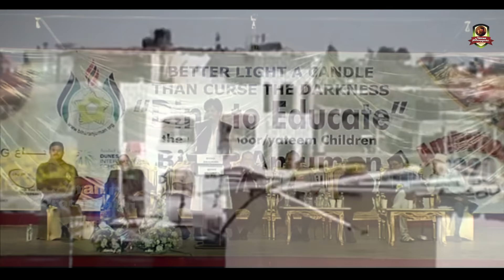Imran Pratapgarhi's Heart Touching Nazm On Falasteen/Palestine - Falasteen Nazm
This is Official YouTube Channel of Shayar/Poet Imran Pratapgarhi (Copyright)

to Explore More About Imran Pratapgarhi

Imran Pratapgarhi Awarded  By "YASH BHARTI" For The Contribution in Literature and Shayari by Uttar Pradesh Government In 2016

Yash Bharti Award is the highest Award of Government of Uttar Pradesh, Instituted in 1994, it is awarded to those personalities whose contribution is remarkable in the field of literature, social work, medicine, film, science, journalism, handicrafts, culture, education, music, drama, sports, industry and astrology

You Can follow Imran Pratapgarhi On These Social Media Networks...